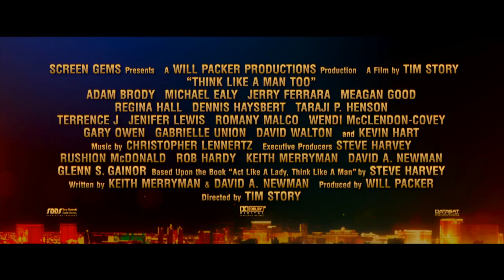Hilarious new Think Like A Man 2 Trailer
In the highly anticipated sequel, which was inspired by Steve Harvey's best-selling book Act Like a Lady, Think Like A Man, all the couples are back for a wedding in Las Vegas.  But plans for a romantic weekend go awry when their various misadventures get them into some compromising situations that threaten to derail the big event. Blacktree is at all the hottest events on the planet (award shows, movie premieres and press junkets, fashion shows, etc.) and now BLACKTREE ON TV brings stars to YOU on Soul of the South! Watch Full episodes below, and tune in!